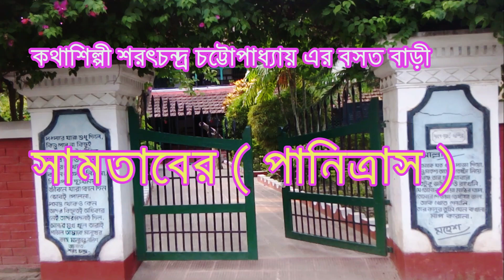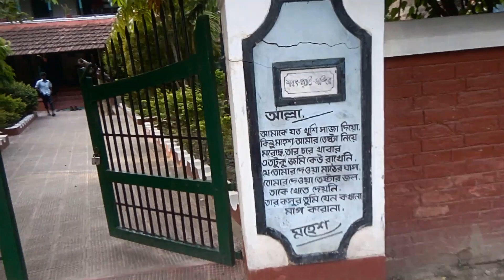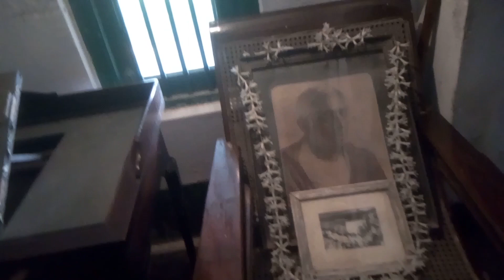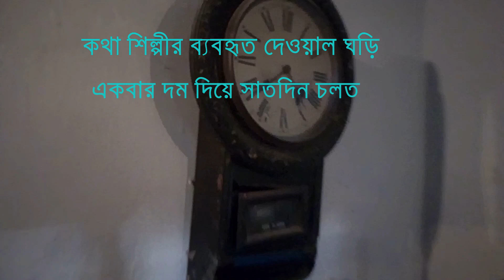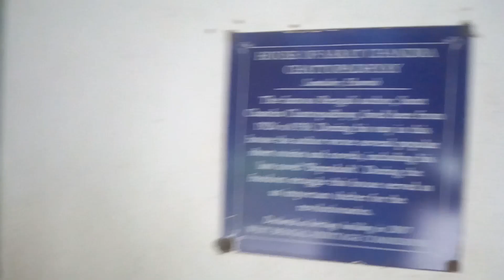SAMTABER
Samtaber is a village 10 k.m. away from Deulty station . It is in howrah district ,west bengal. There are many local train from howrah station ( South-eastern sec.) Samtaber ( Panitras )village is famous for the Residence of famous bengali writer Sarat chandra chattopadhayay.